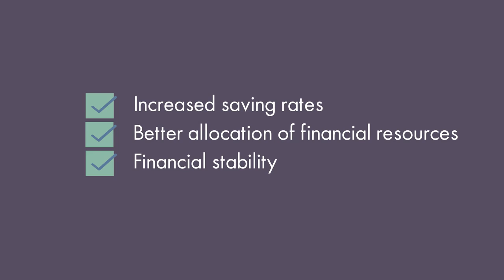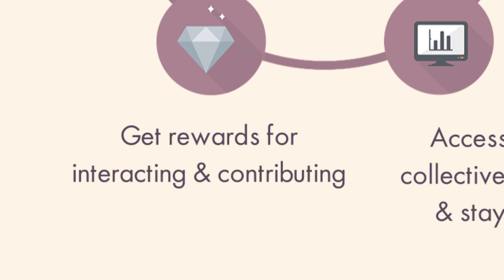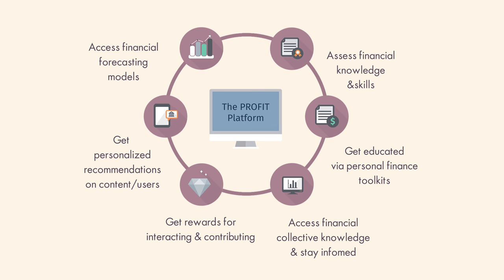PROFIT trailer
What is PROFIT Project about? Learn everything about it in the PROFIT trailer!